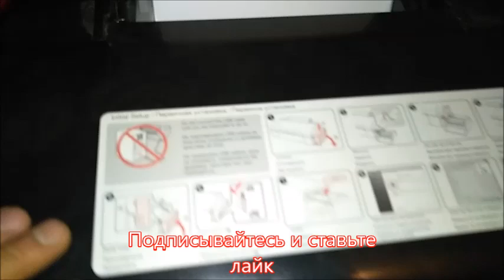Мигают 2 красные лампочки Epson R290/P50/T50/R270/ L800